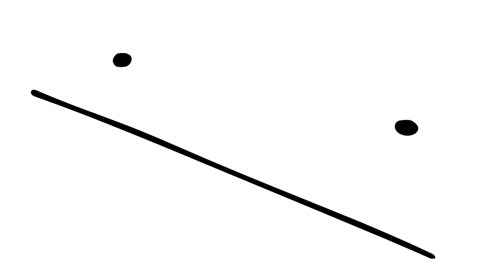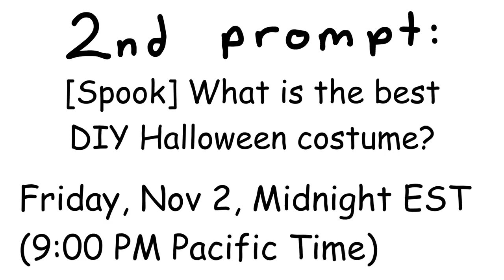BOTUL 2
Send me the answer to the prompt in either my Twitter or discord! If you have any questions ask below